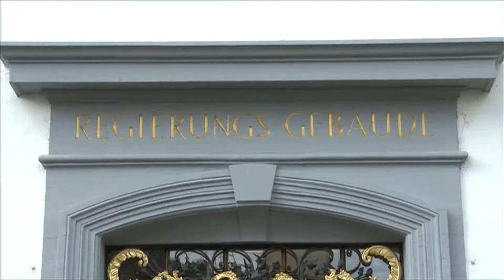Landrat vom 22.März 2015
Alle Traktanden vor Ostern abgehandelt.
regiotvplus 18-KW-13